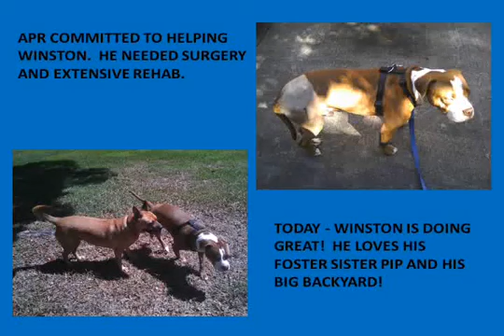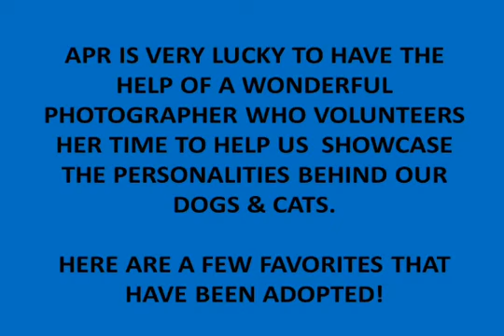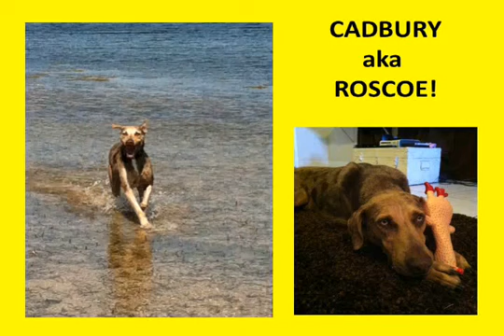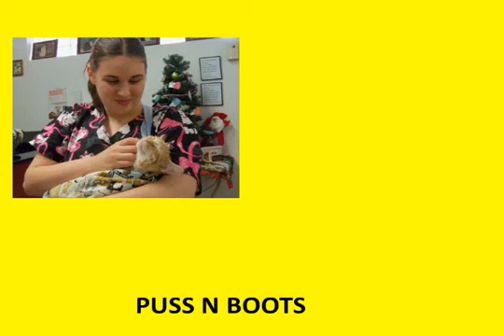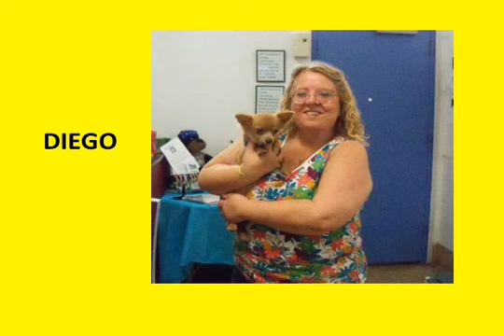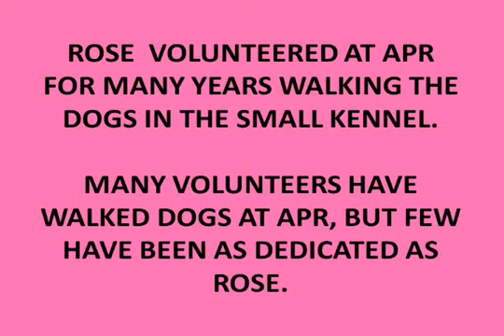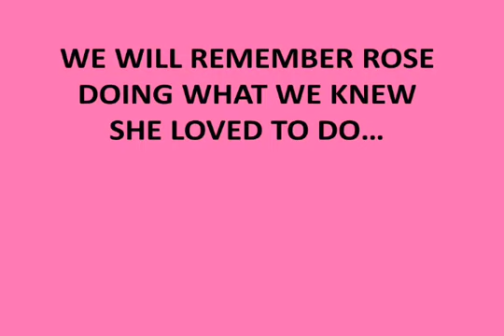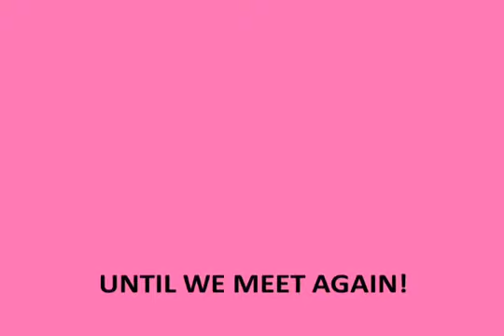2013 Hugs & Kisses for Hounds & Kittens